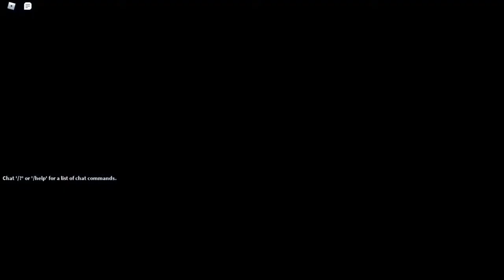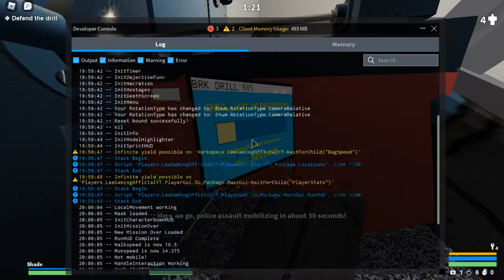Notoriety - Downtown Bank - (5:36) FWR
Real Vid tmr